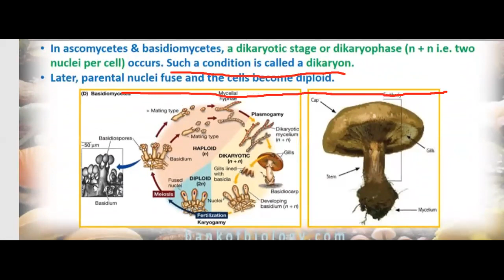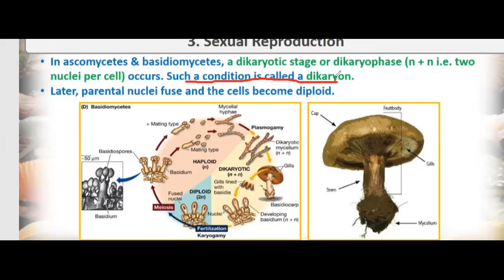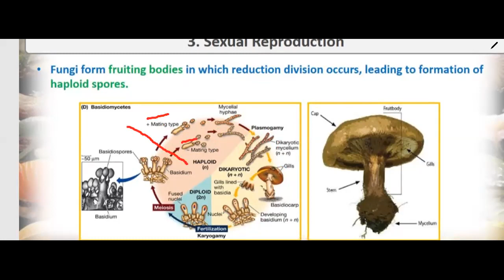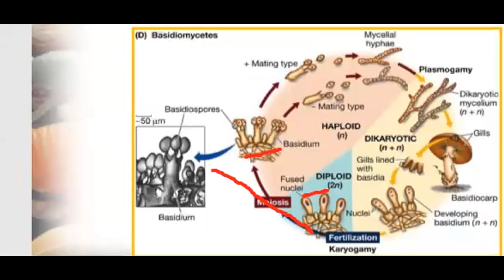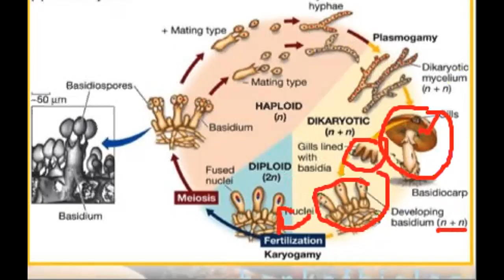Biological classification lecture 9